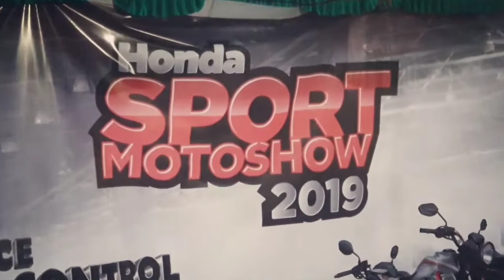HONDA SPORT MOTO SHOW 2019 TIMIKA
Kunjungi Honda Sport Moto Show 2019 di timika. Freestyle, band, pameran motor  dan band dapat disaksikan di sana. Bertemu dengan komunitas motor di timika . Berikut videonya.